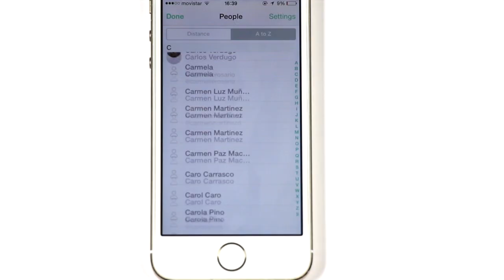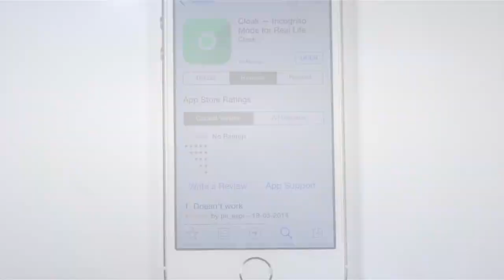Cloak: la App anti-social que te avisa si tus amigos están cerca para no verlos - OhMyGeek!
Cloak usa la actividad de tus amigos en Foursquare e Instagram para desplegar en que parte están y así tu puedes evitarlos.